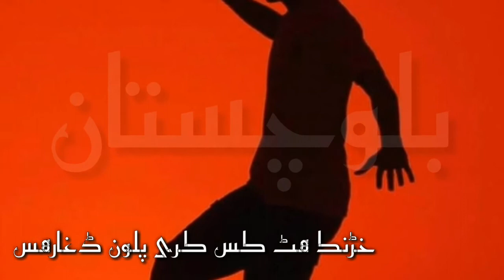Khaliq farhad songs